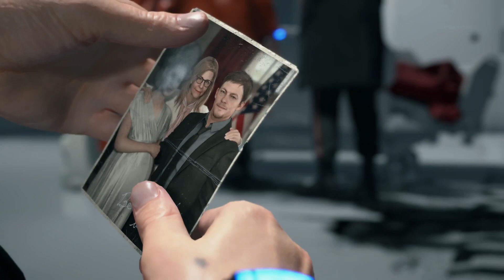DEATH STRANDING Director's Cut PS5 s'offre une date de lancement | Official Trailer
Nouveau TRAILER et DATE de sortie pour DEATH STRANDING Director's Cut PS5.